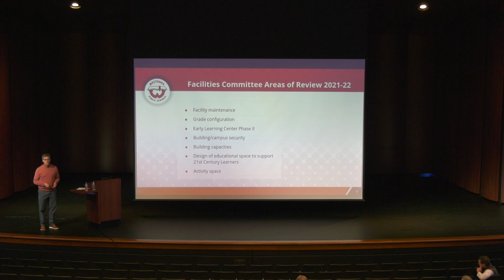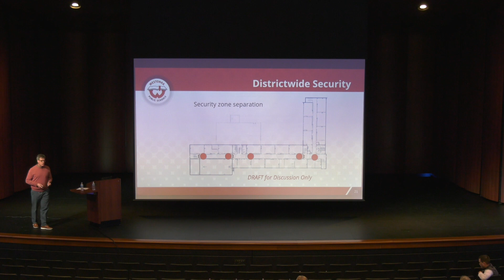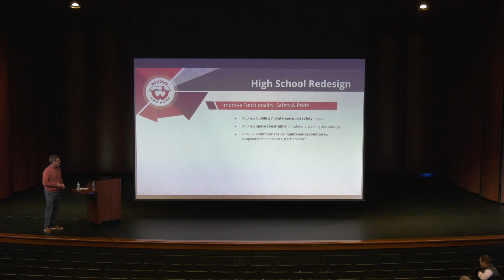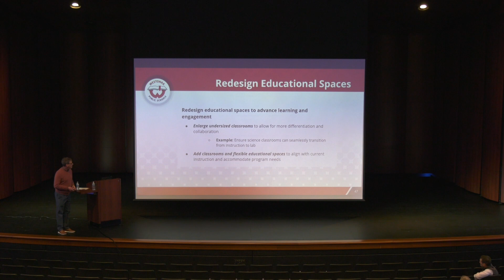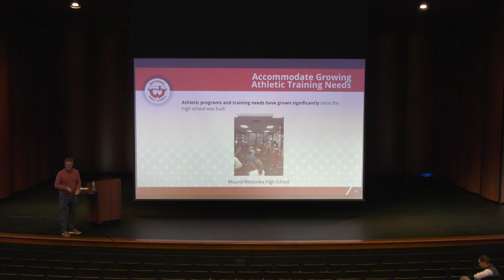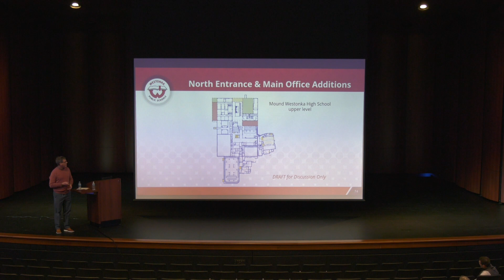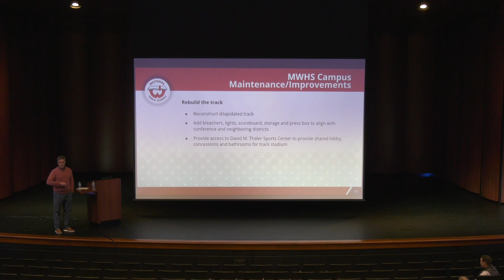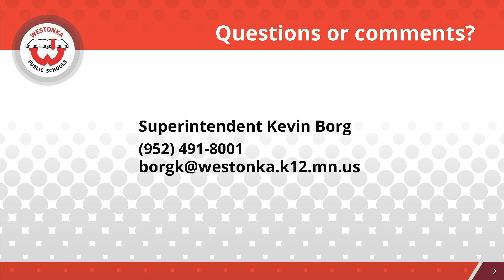Westonka Public Schools All-Community Facilities Presentation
Westonka All-Community Facilities Update by Superintendent Kevin Borg on March 14, 2023 at the Westonka Performing Arts Center.